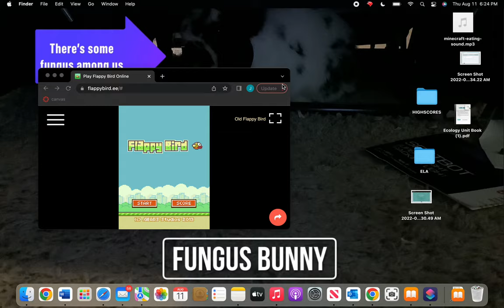I found a flappy bird website that's unblocked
bruh if some of u guys have a iPad or MacBook from school it will probably be unblocked honestly DO NOT let teachers see this video they will probably block this website teacher hate video games they will do anything to get rid of all gaming websites and only leave the educational one left but I'm pretty sure that we hate educational stuff.